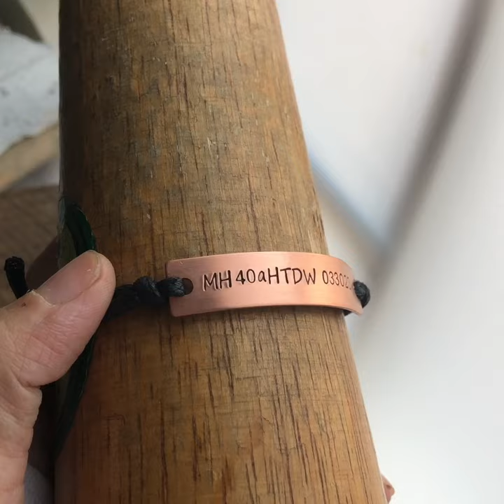Hand stamped Bracelets leather bracelets personalized bracelets men’s bracelets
New order packed today ready to ship!